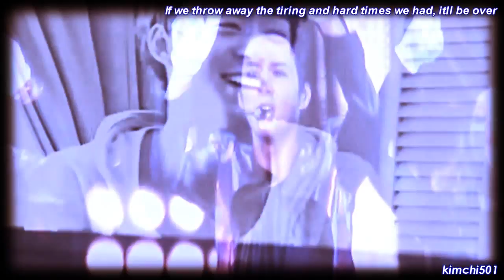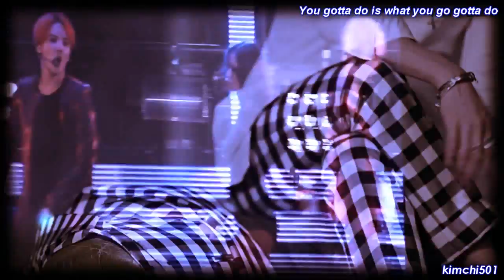JYJ - Letting Go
It's not my best but I was in a rush making it too^^ I love their new album so I wanted to make these vids like the Jaejoong ones I did~ Hope you like it and future ones to come~ Note: the video of the concert is not mine and I would like to give a big thank you to people who film during concerts in Korea its really hard haha